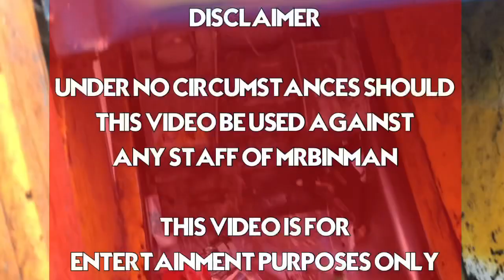*NEW TRUCK* MrBinman Daf CF 70/30 split Olympus twin pack with Terberg Omnidels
Big thanks to the crews for letting me film!

UNDER NO CIRCUMSTANCES SHOULD THIS VIDEO BE USED AGAINST ANY STAFF OF MRBINMAN